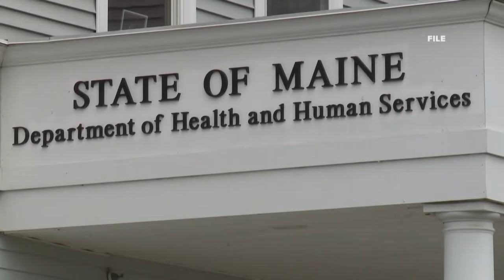Dental school expands as some rural towns lack access to care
According to the U.S. Dept. of Health & Human Services, 93 areas of Maine are classified as dental health professional shortage areas.